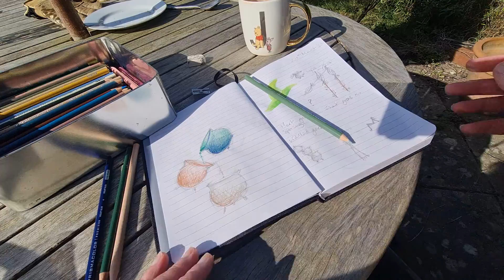The Ramblings of an Artist - Art Journaling and Listening to The Universe.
The Ramblings of an artist. I have for a while felt like the Universe does not want me to paint or make videos on YouTube. But  I have come to the conclusion that  I just needed to change the direction in which I was going. As much as I enjoy making time lapses of my art, I want to make more videos about my creative process and the things that inspire me.